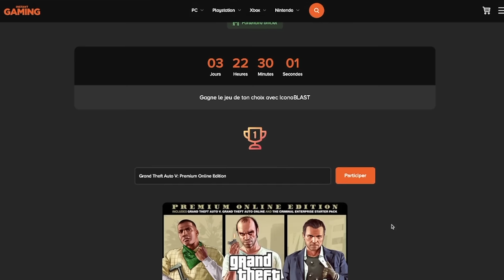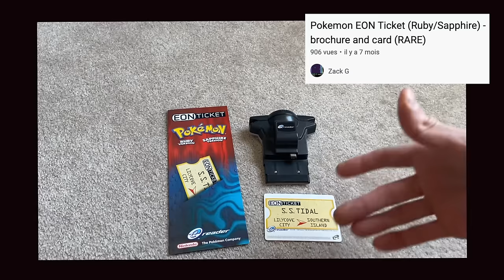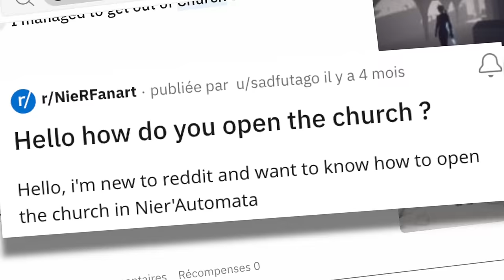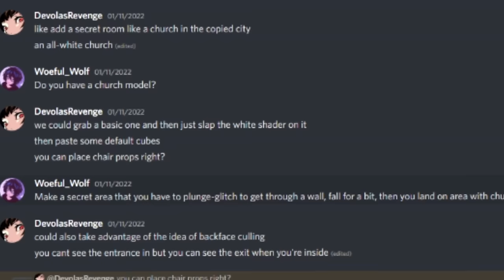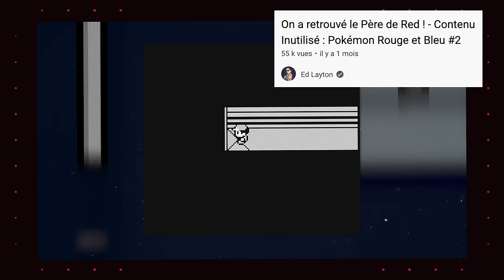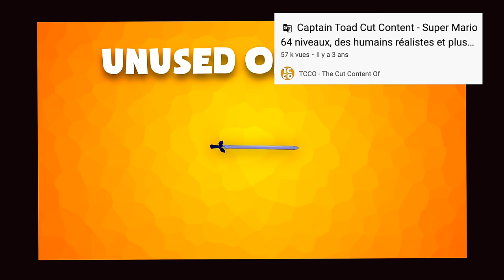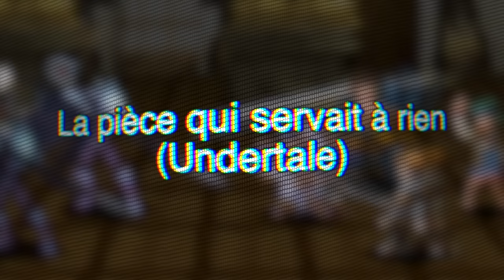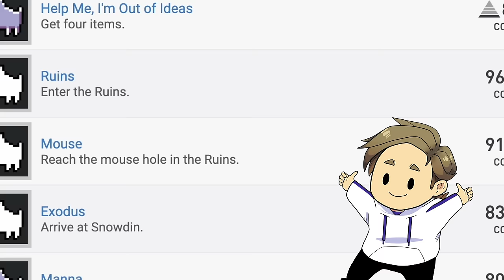4 Zones Beaucoup Trop Secrètes du Jeu Vidéo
Est-ce que vous avez déjà mis les pieds à un endroit où vous n’étiez pas censé aller ? Pour presque n’importe qui qui a déjà joué à un jeu vidéo, le concept de zone secrète est assez simple. La plupart des jeux proposent un chemin principal qui connaît au mieux quelques embranchements. Si le joueur est suffisamment expérimenté, il aura en l’occasion de pousser l’expérience encore plus loin par l’exploration de zones secrètes qui sont un peu la différence entre lui et le péquin lambda. Peut entrer dans l’équation la notion de monde ouvert, mais c’est pas l’important.

Qui dit secret dit parfois, et souvent même, bonus. Le premier exemple qui me vient, c’est The Binding of Isaac, un jeu vidéo indépendant signé Edmund MacMillen. Comme d’habitude, on y retrouve l’univers choupi crado du développeur, et comme d’habitude, ça vient habiller un game design super fin. Si y’a bien un truc que j’adore dans Isaac, c’est les salles secrètes. On appelle Secret Room dans un jeu tout autant officiellement traduit qu’un jeu Sega ces salles-là, qui ne peuvent être découvertes qu’à condition de faire péter une bombe contre un mur qui n’a visuellement aucune différence avec les autres murs du jeu.

C’est super, parce que c’est utile. Trouver une zone secrète d’Isaac peut changer le cours d’une partie, et surtout … c’est compris DANS le jeu. Je sais que ça paraît évident que les secrets demandent rien de plus que le jeu de base, mais tout le monde n’a pas cette politesse.

Y’a d’autres titres, moins délicats. Comme la série des Pokémon, jusqu’à la DS. Qui eux aussi avaient des zones secrètes, avec des expériences incroyables dedans, et qui… Eh bah non.  Niet, nada. C’était une grande frustration pour tous les enfants de France dans les années 90 et 2000. Ou alors en tout cas toutes celles  et ceux qu’avaient pas la chance de pouvoir télécharger l’objet déjà présent dans le code du jeu, qui te permettait d’avoir le droit d’aller sur l’île Aurore, capturer Deoxys dans Rouge Feu, qui t’aurais permis de te la péter devant tes copains. Y’avait pas de wifi, fallait se déplacer en personne dans des points de vente de jeu vidéo, connecter ta console à une borne, et recevoir l’objet. Si t’habitais dans une grande ville je dis pas, mais des passe éon, à Nogent-l’artaud, on en a pas vu des masses. Dans cette vidéo, on va discuter ensemble de zones secrètes pas comme les autres, et surtout de ce qu’elles supposent pour les joueurs.

Crédits musicaux :
Map - Tomodachi Life
Hall of Horoscope - Ape Escape 3
Shinki Center - Busou Shinki Battle MAsters
Shop - The Idolmaster 2
White Field - Street Fighter EX2 plus
Central Park Sunday - SimCity 3000
Les trois Mousquetaires - Senko no Ronde duo fullflat
bgm 4 - The Coveni Portable
Let's Go to Town - Yumeria
The tousou highway - Simple 2000 series vol 68
The ordinary people stage boss - Radgirgy
Battle Torna - Xenoblade Chronicles 2 : Torna, The Golden Country
Another ideology - Persona 5 The Royal
bgm 05 - Buddy fight Yuujou no jounetsu fight
midday majesty - Chibi Robo
Trach 24 - ChainDive
The Yaschas Massif - Final Fantasy XIII

0:00 Intro
3:13 L'église de NieR Automata
10:14 La Face cachée de Mario
15:18 Dragon Quest et les Jeux Polissons
20:21 La pièce qui ne servait à rien : Undertale
24:44 Conclusion